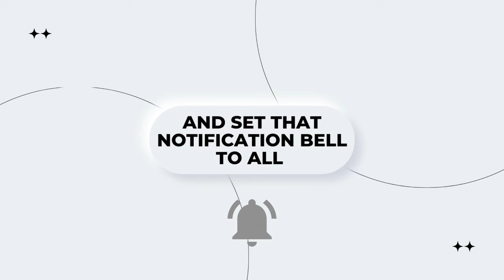September 22 2022 | Daily Truths with Dave Ahlman